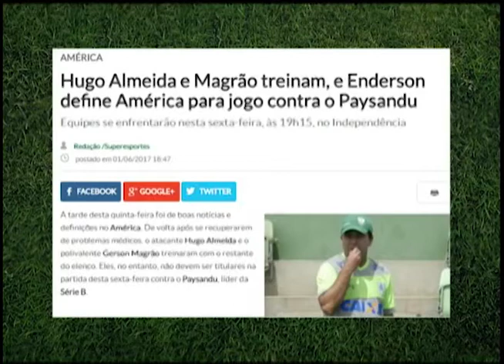Bate Papo Esportivo - Bloco 01